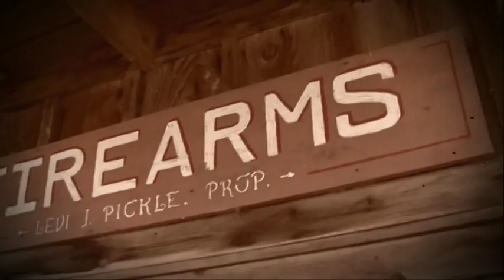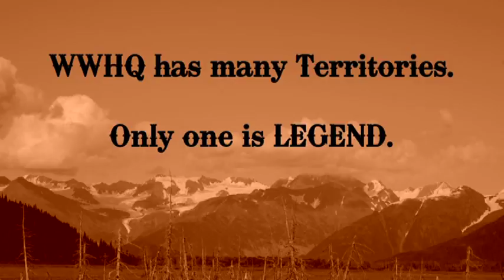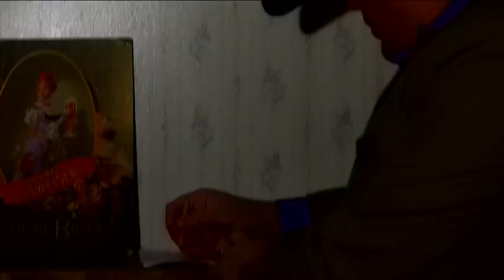Aflac Western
Our first project with a budget!  Location, props and costumes!  Had a great time filming this one afternoon on a blistery January day at an existing set south of Dallas/Ft Worth.